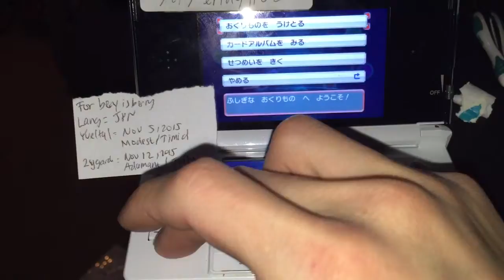XYZ Zyagrde [JPN] Nov 12,2015 from endy1102 to berry is berry